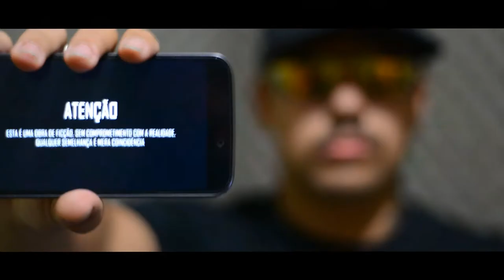Mc Kaike - 500 MIL ( Web Clipe HD )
Artista : Mc Kaike
Produção Musical : Studio Made in Favela / Dj Dengue
Filmagem/Direção/Edição : Douglas silva ( Dj Dengue )